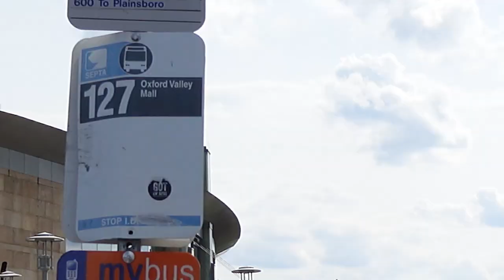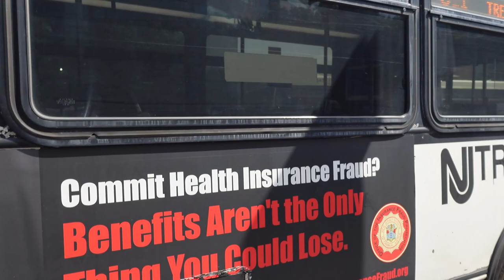NJ Transit Bus Action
I don't remember when I Recorded those clip but it a short video.

Hopefully I have more videos to do Bus Action